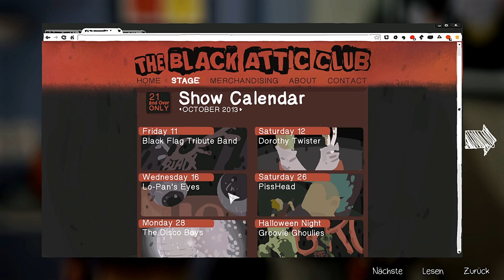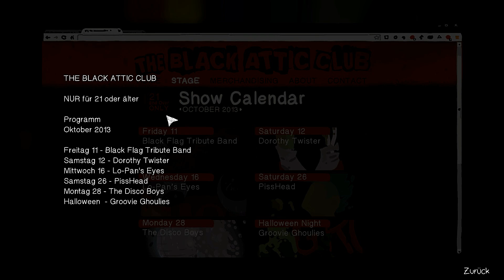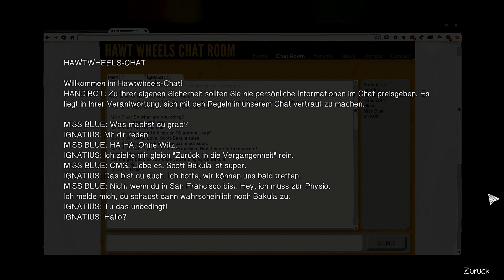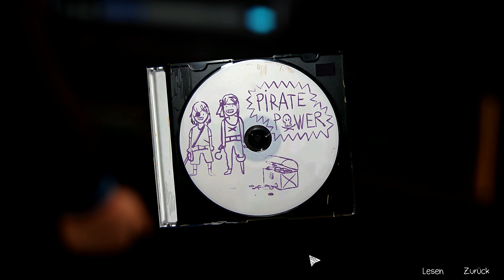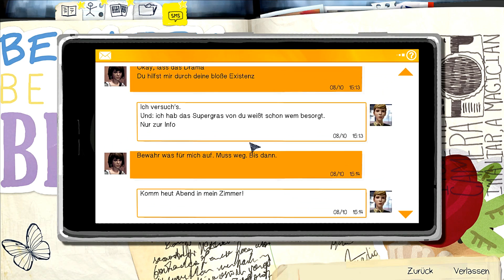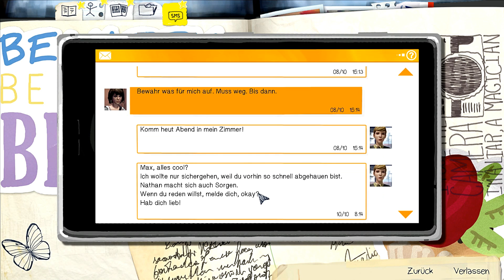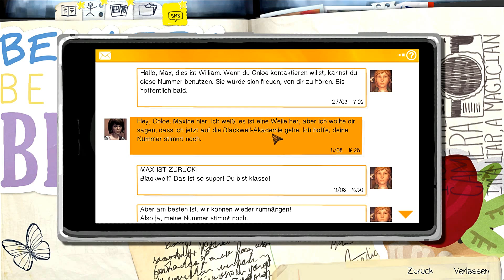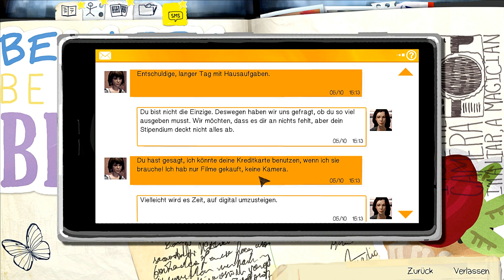Life is Strange [21] Chloe´s Schicksal ! Let´s Play Life is Strange [german]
Life is Strange ist ein wundervolles und sehr schönes Spiel, welches dich in ein spannendes Abenteuer mit Drama und einer Atemberaubenden Umgebung in sein Bann zieht ! Begleite Maxine auf Ihrem schweren weg und treffe Entscheidungen welche du bereuen könntest !